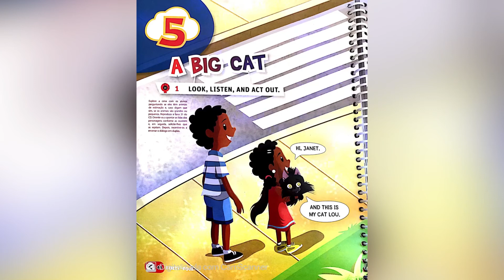YouTabbie Faixa 31